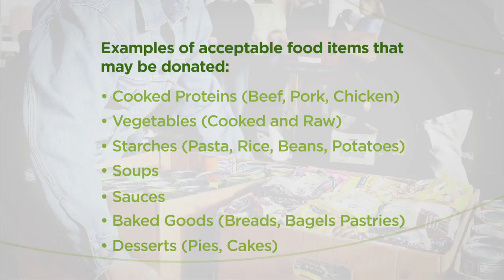Donate Surplus Food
Can you believe that 5% of America's leftovers could feed 4 million people for a day? Have you thought about donating food but weren't sure where to start? Here is how you can start donating your prepared, un-served food and receive a tax benefit at the same time!